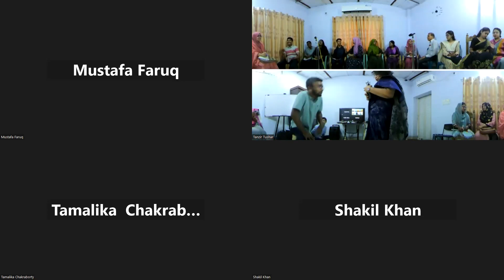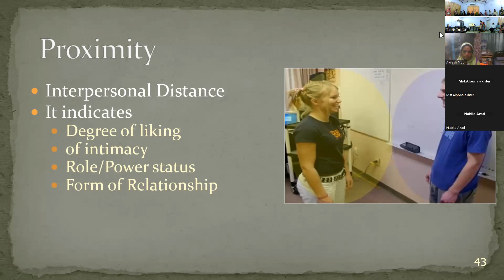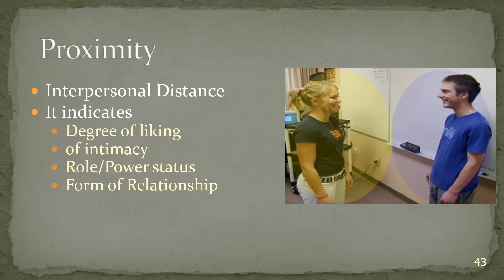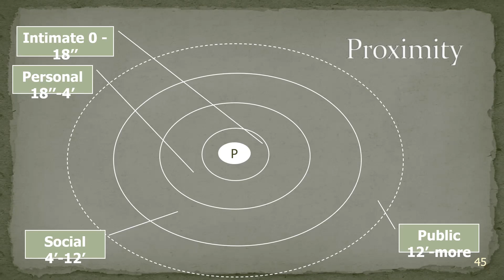Free SST Day 2 part 2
এটা কোন রকম এডিট ছাড়াই প্যাসিল্কের নামমাত্র ফি’র একটি প্রশিক্ষণের  ভিডিও. মূলত প্রশিক্ষাণার্থীদের অনুরোধে আপলোড করা। যাতে তারা মিসিং অংশগুলো দেখে নিতে পারে। এছাড়া যতটুকু ভিডিও রেকর্ড  করা হয়েছে শুধু ততটুকুই। সে জন্য ভিডিও এর মান অতটা ভালো নাও মনে হতে পারে। বাকি পার্টগুলো পর পর আপলোড করা হচ্ছে।